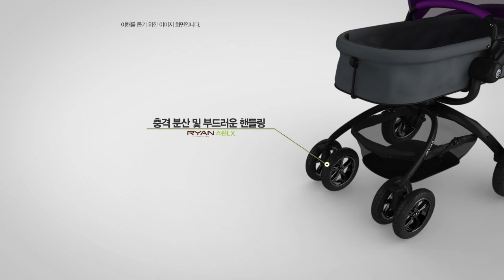3D제품홍보영상,광고영상,리안스핀LX 유모차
리안스핀LX - 유모차
2015년형 3D 제품홍보영상 광고입니다.